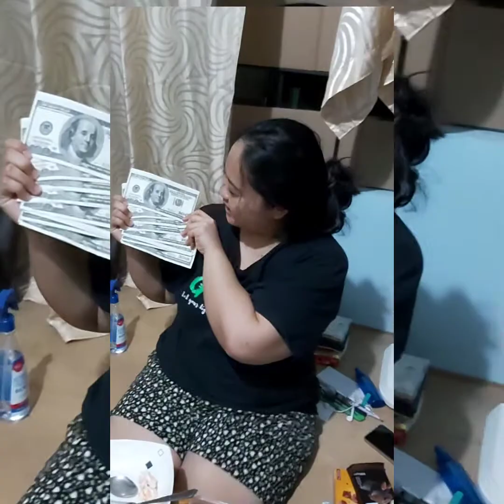TEARS OF JOY... IT'S A PRANK! | KASWAKTO 101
A Christmas Gift prank! Featuring the Swatch PIU NERO watch.